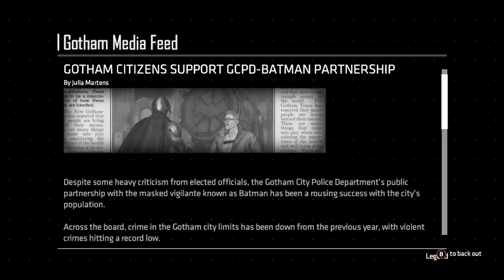TellTales Batman Part 14: Bane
after riddler's death. we go up against a strong luchador known as Bane